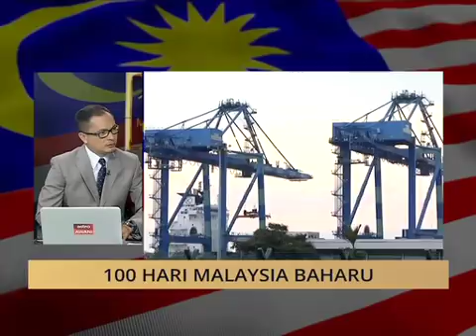100 Hari Malaysia Baharu: Siasatan SPRM & hari pertama Menteri Kabinet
Diskusi 100 hari Malaysia baharu bersama Penganalisis Politik, Prof Madya Dr Hamdan Salleh  dan Presiden Transparency International Malaysia (TI-M), Datuk Akhbar Satar.